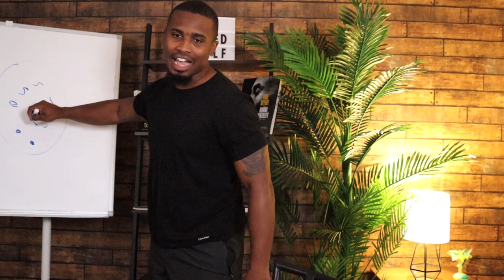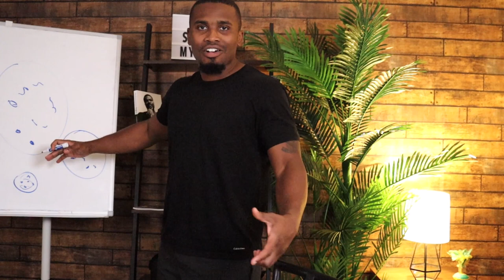To Increase Organic Traffic Should Artist Run Ads Locally?